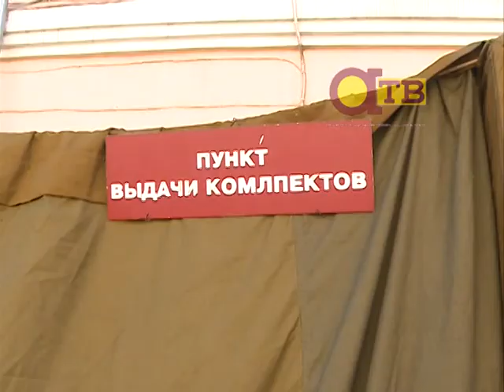В Улан-Удэ тренировались устранять техногенные аварии